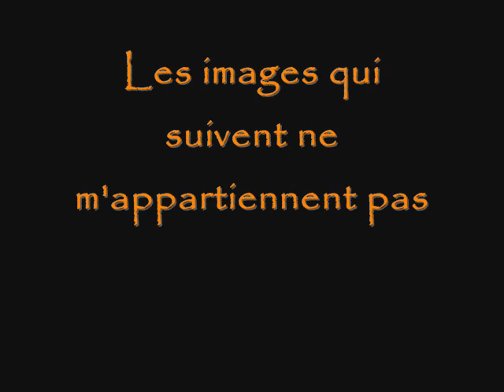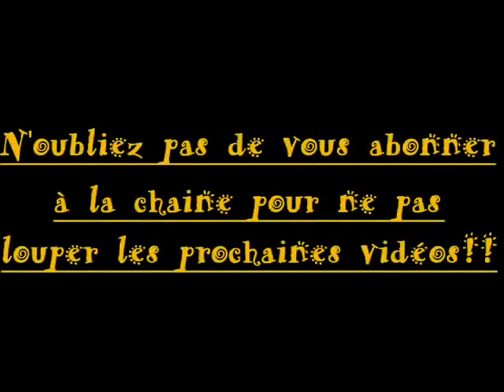Compil Fanarts: Smosh [Games]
Compilations des meilleurs fanarts sur le plus célèbre duo de youtubers.
Les images ne m'appartiennent pas.